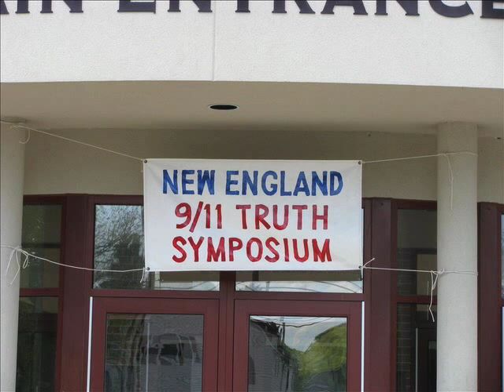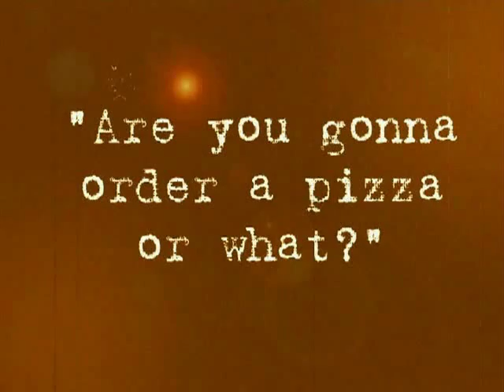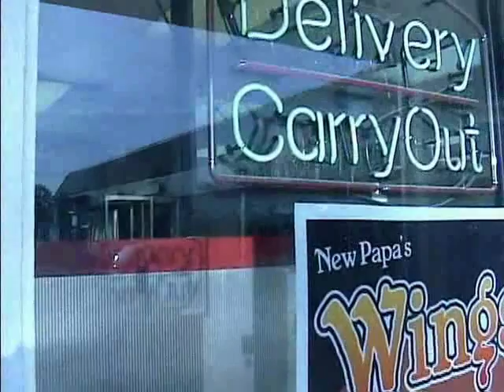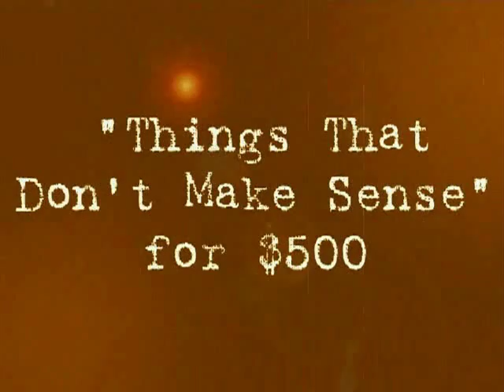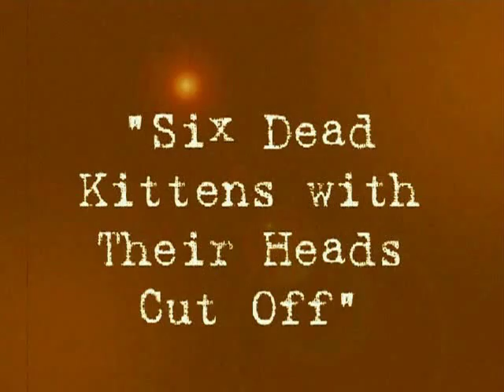Daniel Hopsicker, Keene, NH - 5/17/08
Investigative Journalist Daniel Hopsicker speaks at the New England 9/11 Symposium in Keene, New Hampshire - May 17, 2008.

Chronos Films & Media